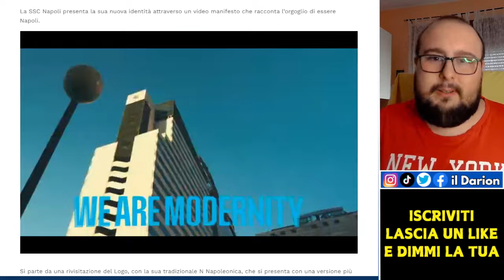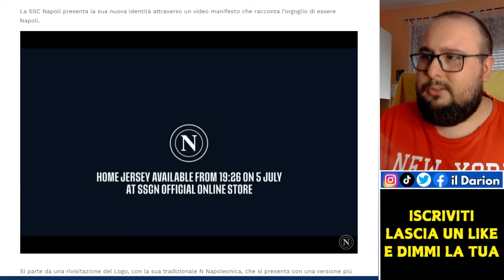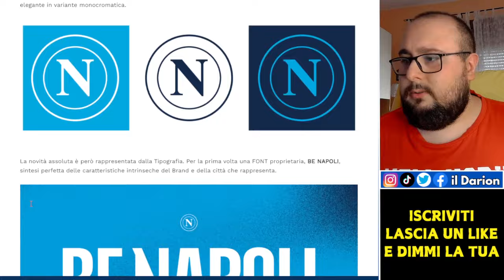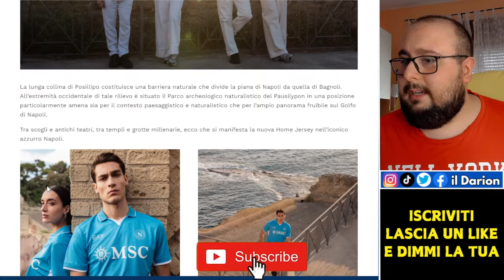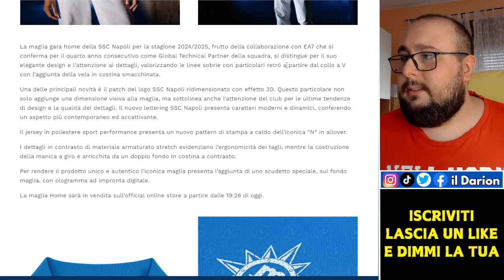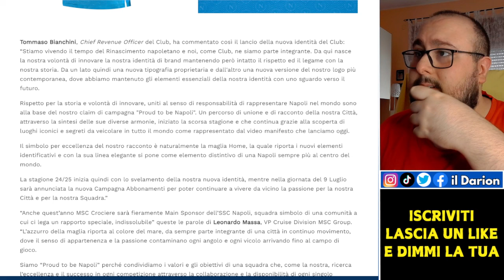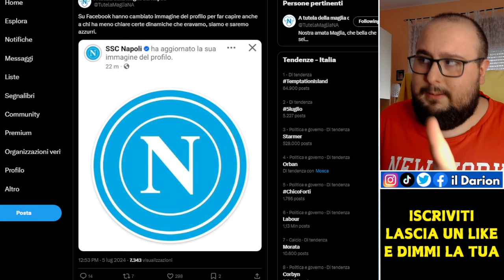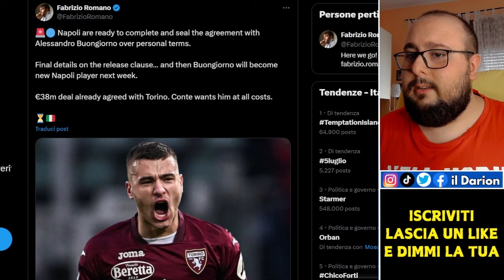La nuova maglia del Napoli è STUPENDA | Calciomercato: Spinazzola e Buongiorno ✅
Il Napoli ha svelato al mondo la nuova maglia Home 2024-25 e da parte mia c'è solo una cosa da dire: è semplicemente STUPENDA. Sul fronte calciomercato ci sono novità importanti su Spinazzola e Buongiorno.

CAPITOLI VIDEO🔻
00:00 Introduzione
1:27 La nuova maglia del Napoli
11:57 Nuovo logo su Facebook
12:56 Spinazzola e Buongiorno CHIUSI
14:24 Conclusione